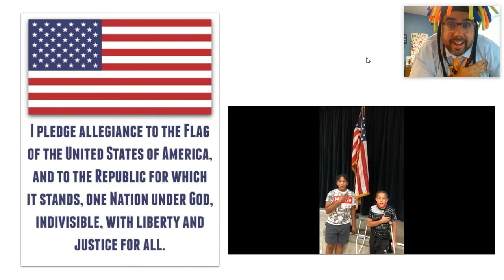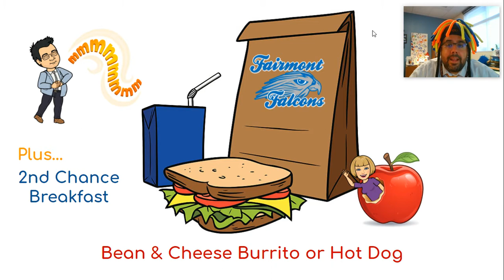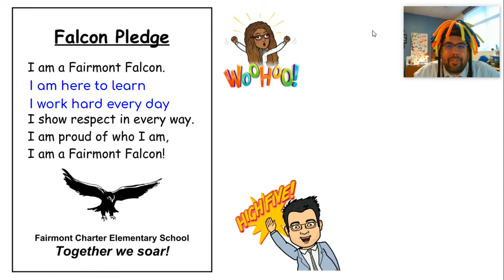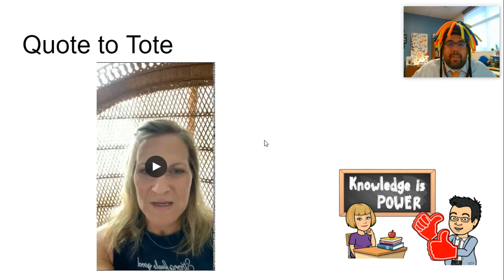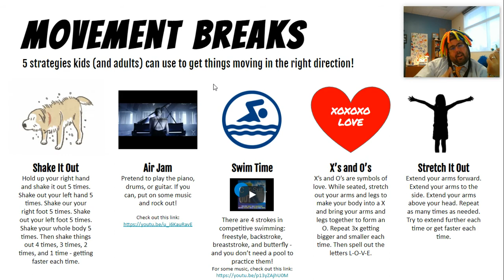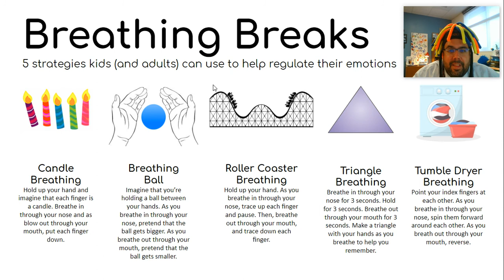August 8, 2021: Morning Announcements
Morning Announcements for August 8, 2021